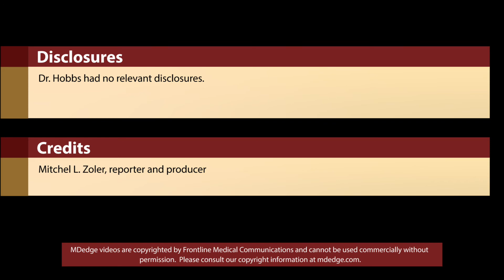Oral beta-lactams provide noninferior post-discharge pyelonephritis treatment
Dr. Athena Hobbs discusses comparison of oral beta-lactam drugs with fluoroquinolones or trimethoprim-sulfamethoxazole for treating patients discharged after undergoing IV antibiotic treatment for pyelonephritis.